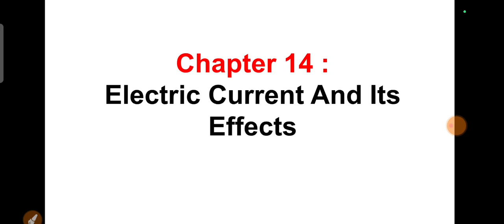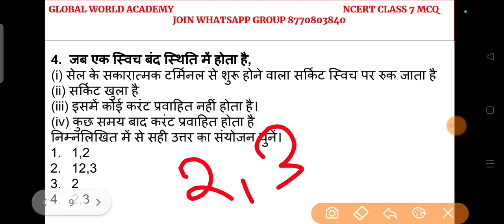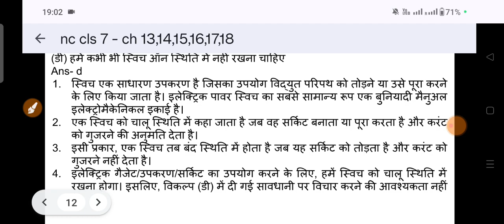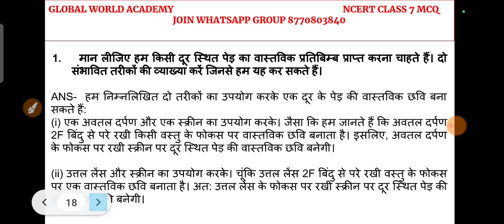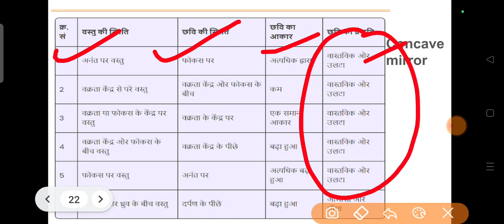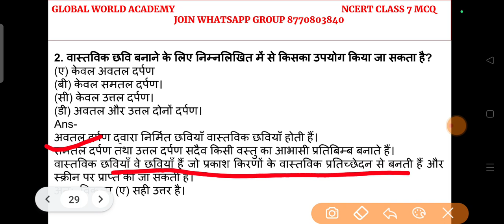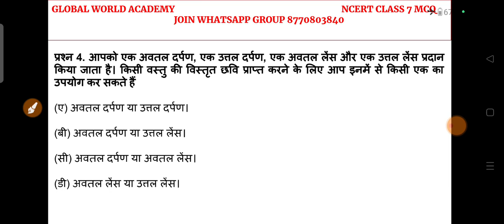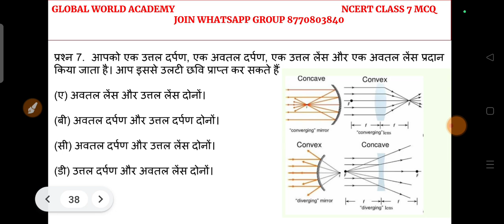NCERT CLASS 7 SCIENCE MCQS - Chapter 14,15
NCERT SCIENCE MCQ CLASS 7CHAPTER 1,2 ALL PREVIOUS YEAR MCQ - MPTET/ CTET / TET / ASSIS. PROF.

NCERT SYLLABUS OF CLASS 7
click on the desired chapters.

Chapter 7 Weather, Climate and Adaptations of Animals to Climate
Chapter 8 Winds, Storms and Cyclones
Chapter 9 Soil
Chapter 10 Respiration in Organisms
Chapter 11 Transportation in Animals and Plants
Chapter 12 Reproduction in Plants
Chapter 13 Motion and Time
Chapter 14 Electric Current and Its Effects
Chapter 15 Light
Chapter 16 Water: A Precious Resource
Chapter 17 Forests: Our Lifeline
Chapter 18 Wastewater Story
अध्याय 1: पादपों में पोषण
अध्याय 2: प्राणियों में पोषण
अध्याय 3: रेशों से वस्त्र तकग
अध्याय 4: ऊष्मा
अध्याय 5: अम्ल, क्षारक और लवण
अध्याय 6: भौतिक एवं रासायनिक परिवर्तन
अध्याय 7: मौसम, जलवायु तथा जलवायु के अनुरूप जंतुओं द्वारा अनुकूल
अध्याय 8: पवन, तूफ़ान और चक्रवात
अध्याय 9: मृदा
अध्याय 10: जीवों में श्वसन
अध्याय 11: जंतुओं और पादप में परिवहन
अध्याय 12: पादप में जनन
अध्याय 13: गति एवं समय
अध्याय 14: विधुत और इसके प्रभाव
अध्याय 15: प्रकाश
अध्याय 16: जल: हमारी जीवन रेखा
अध्याय 17: वन: हमारी जीवन रेखा
अध्याय 18: अपशिष्ट जल की कहानी
1000 mcq of biology pdf,
biology mcq with answers pdf,
mp varg 1 biology mock test in hindi,
biology mcqs with answers,
biology mcq pdf,
ncert biology mcq pdf,
 mcqs of biology class 12,
biology chapter wise mcq for competitive exams pdf,
MPTET GRADE 2 SOCIAL SCIENCE NCERT SUMMARY CLASS 6 TO 10

CDP COURSE FOR CTET SPECIAL overview-app

teacher vacancy,
 एमपी पुलिस सिलेबस 2023,
MP Police Science Question PDF,
Science Questions for MP Police Constable,
एमपी पुलिस कांस्टेबल का सिलेबस,
MP Police Syllabus PDF,
MP Police Syllabus 2023 PDF,
MP Police Syllabus 2023 in Hindi,
MP Police Syllabus PDF in Hindi,
ctet question paper 2022.
ctet question paper 2023 with answers key,
ctet question paper 2018. ctet question paper with answer key 2015, ctet previous year question paper pdf, ctet solved question paper last 5 years.
स्टेट प्रीवियस ईयर क्वेश्चन पेपर इन हिंदी पीडीएफ Download  CTET 2019 Answer Key.
mptet_grade2_science_examanalysis 2022,
19maysciencepapersolution mptet varg 3 result date 2022,